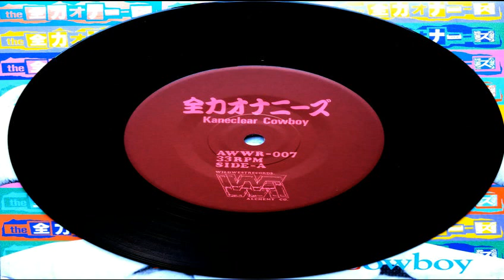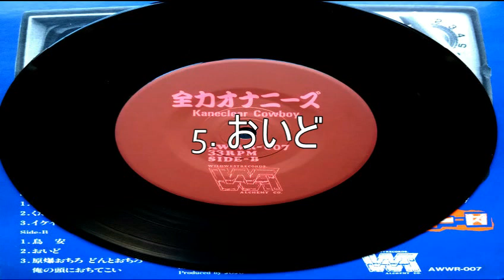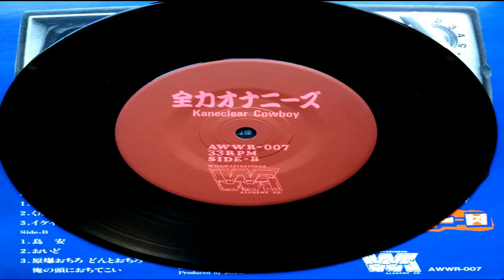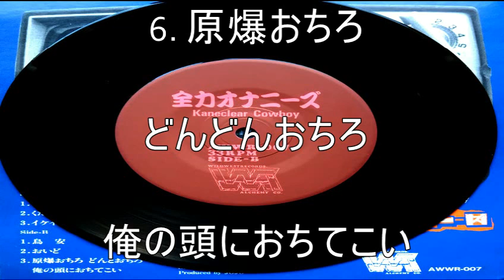Zenryoku Onanies - Kaneclear Cowboy (1990) [Gembaku Onanies Parody Band ]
track listing
1. Burning Tōkyō
2. Drop Dead, Up Test*
3. Go Go Break Up Girl
4. Toriyasu
5. Butt
6. I Wanna See an A-Bomb Explosion. I Need More. Drop it on Me

*The Onanies abuse a pop punk band called Up Test and their bassist Okudaira with the song.

            Jyoni-yan - drums
               Shige-Q - guitar
                 Terarō - vocals
                  Oddie - bass
                          with
        Niwatori Ōji - vocals, bongos
  Talent Yamada - keyboards, backing vocals
Tōkyō Shibuchō - backing vocals